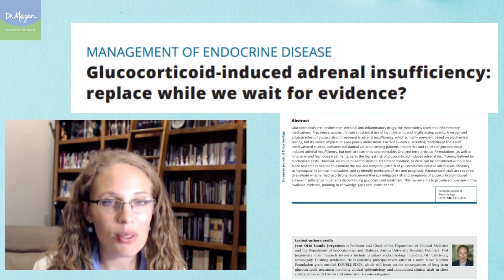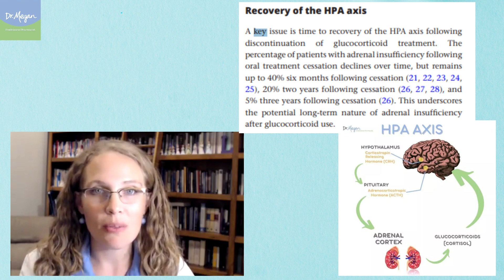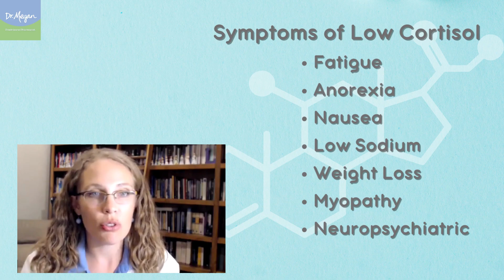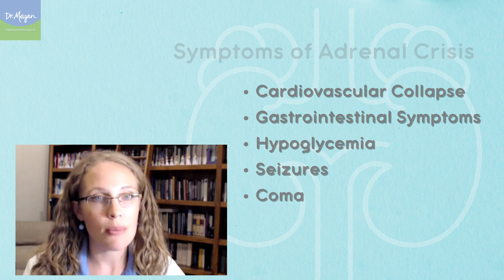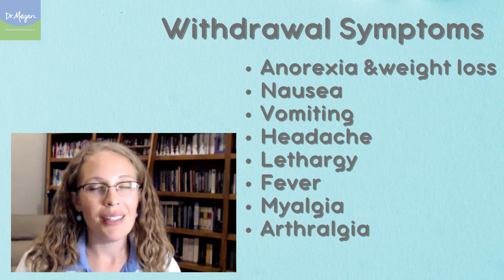When Will My Adrenals Recover? | Glucocorticoid-induced Adrenal Insufficiency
"When will my adrenals recover?"

But that's a nuanced and tricky answer that wasn't based on much scientific research.

Thankfully a group of scientists in Denmark started studying this topic and now we have some actual answers.
Watch my new video to find out what they've discovered.

This content is discussing the use of steroid medications, like prednisone, and how they can lead to a condition called adrenal insufficiency. The withdrawal of prednisone can lead to a variety of symptoms, such as anorexia, nausea, weight loss, and fatigue. Nutranize Zone can be used as a supplement to restore the nutrients taken away by prednisone, and 40% of people have been found to still be adrenal insufficient after 6 months.

Chapters:
00:00-07:28 - When to Expect Adrenal Gland Recovery After Taking Prednisone
07:28-09:17 - Get Help with Your Prednisone Journey: Nutranize to the Rescue

Key Takeaways
1. Nutranize can also help support your journey of recovering from prednisone-related adrenal insufficiency.
2. 40% of peopla have been found to still be adrenal insufficient after 6 months.
3. Nutranize Zone is available as a supplement to replenish the nutrients taken away by prednisone.
4. If you are suffering from the side effects of prednisone, you need to seek help from a doctor or endocrinologist.

Nutranize Zone helps reduce your suffering by replenishing your body so that you can recover from prednisone.
Zone is formulated especially for people on prednisone.*
The first and only supplement you need while on prednisone.
Get your life back and feel like yourself again.